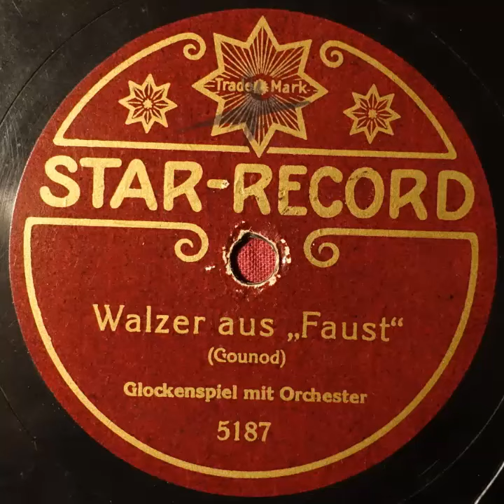Star Record 5187 Glockenspiel mit Otchester Walzer aus Faust pre 1914